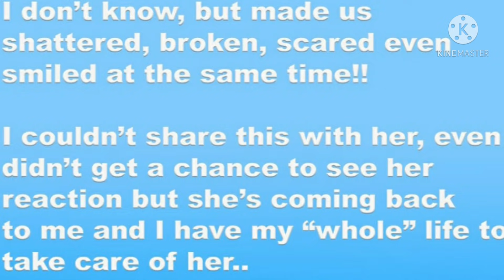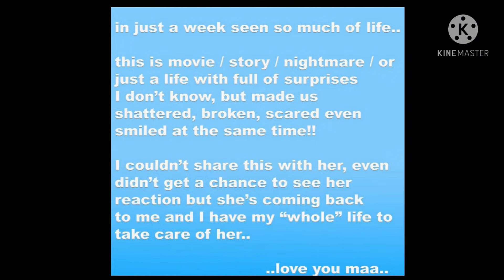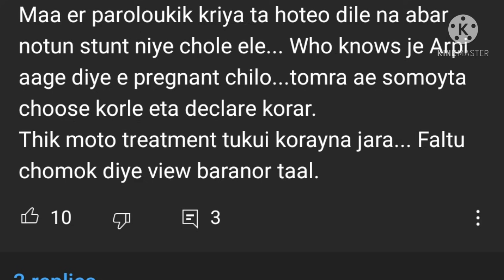InsideOut Pregnancy announcement করে আসলে অযথা তাদের ভিউ বাড়াচ্ছে ?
Hi
I'm Nabanita. In my channel you can see my hobbies like singing,grading,criticism apart from vloging.
Hope you will definitely enjoy.👍

Vlogger: Nabanita
Editing :Nabanita

and SHARE it to your blessed ones so that it can help them also.

©হ  য ব র ল with Nabanita